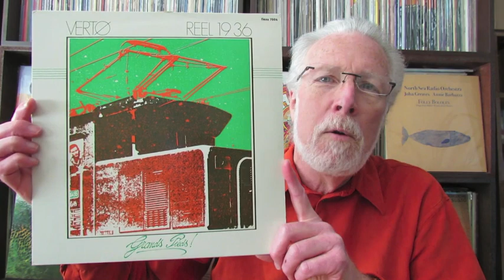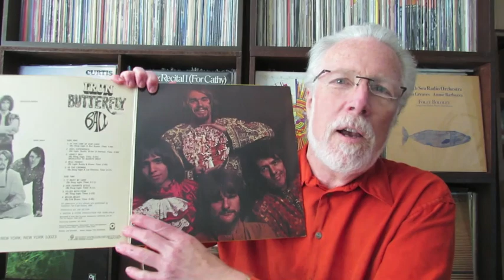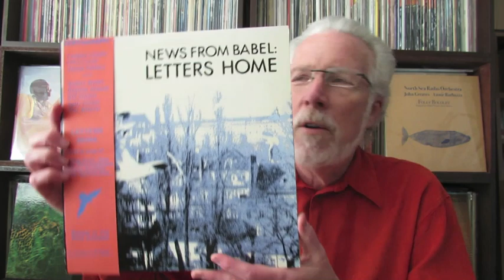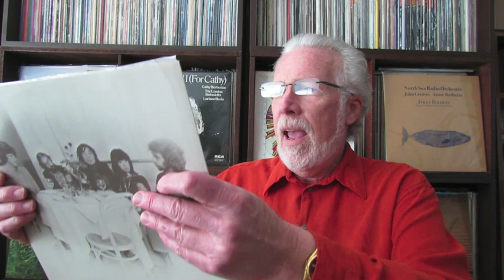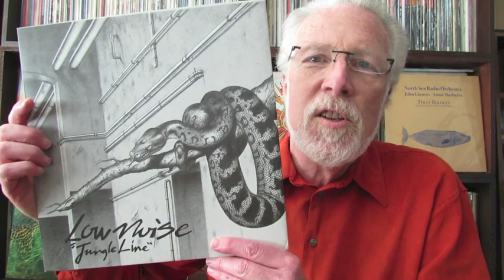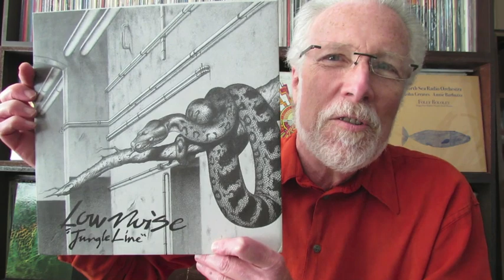Vinyl Community #110: The Man from V.I.N.Y.L.